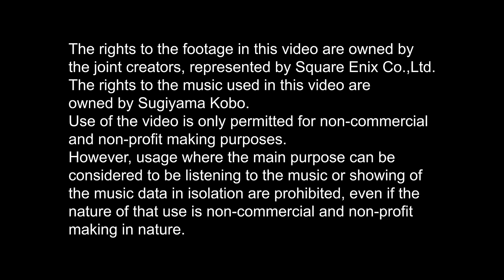DRAGON QUEST XI – “Opening Movie”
DRAGON QUEST XI: Echoes of an Elusive Age is coming to PS4 and Steam on September 4, 2018, in North America and Europe!

DRAGON QUEST XI tells a captivating tale of a hunted hero and is the long-awaited role-playing game from series creator Yuji Horii, character designer Akira Toriyama, and composer Koichi Sugiyama.

While it is the eleventh mainline entry in the critically acclaimed series, DRAGON QUEST XI is a completely standalone experience that features entirely new characters, a beautifully detailed world, finely tuned turn-based combat, and an immersive story that will appeal to longtime fans and franchise newcomers alike.

After its release in Japan, DRAGON QUEST XI won multiple gaming awards and received critical praise, including PlayStation’s Platinum Prize and a perfect 40/40 score from Famitsu (an influential video game publication in Japan).

Be sure to follow us and keep up to date with everything DQ related: